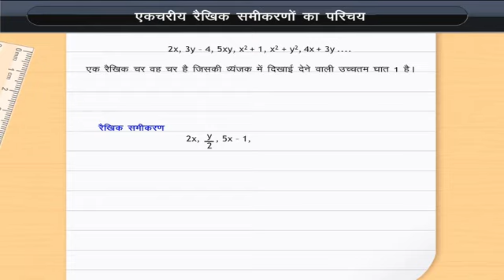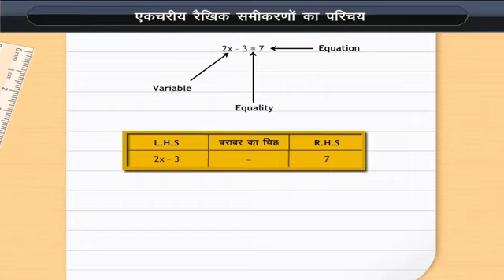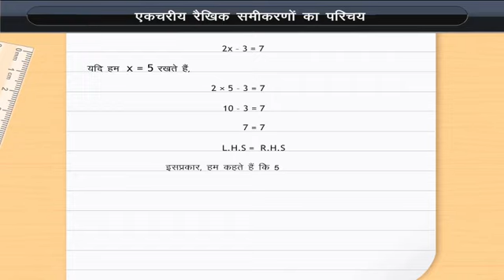एकचरीय रैखिक समीकरणों का परिचय | Linear Equations with One Variable | Class 8 | Maths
Check out our Thinkbooks on Amazon, teaching 21st Century skills like:
- Analytical Thinking,
- English Ability and
- Maths Aptitude